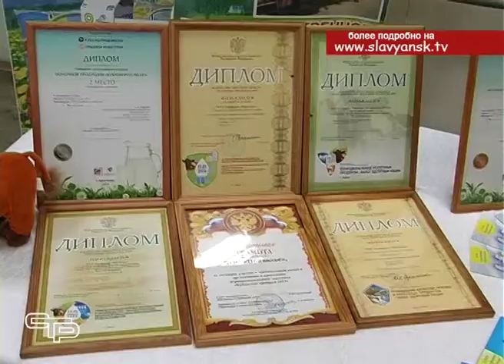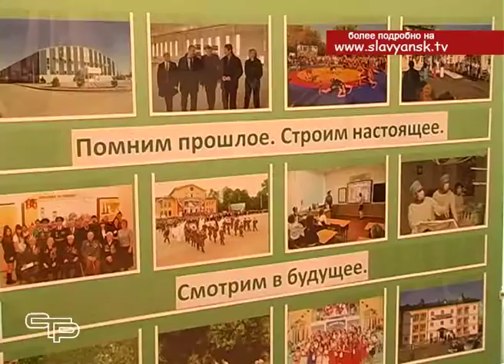Ежегодная расширенная сессия Совета Славянского района